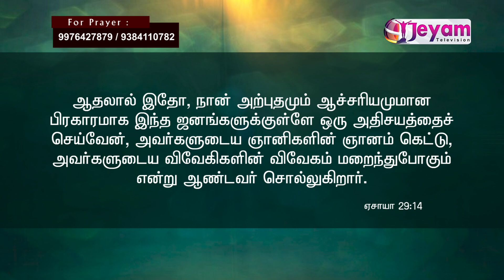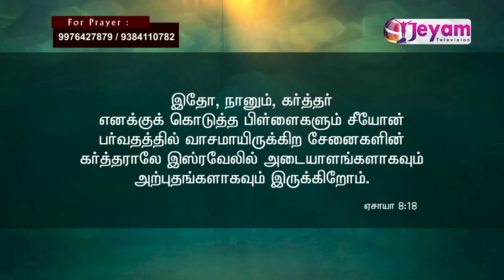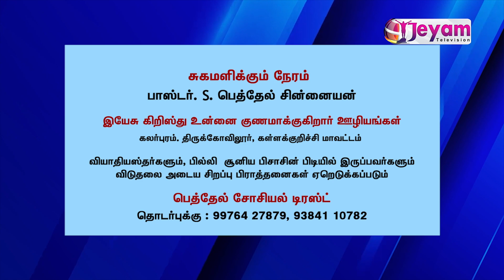Epi-37 | Pastor.S.Bethel Chinaiyan | Yesu Kirusthu Unnai Gunamakugirar Uzhiyam | Jeyam Tv